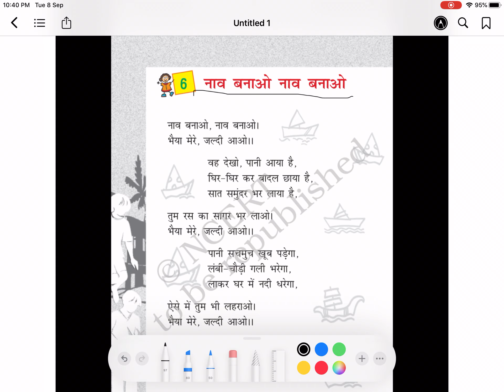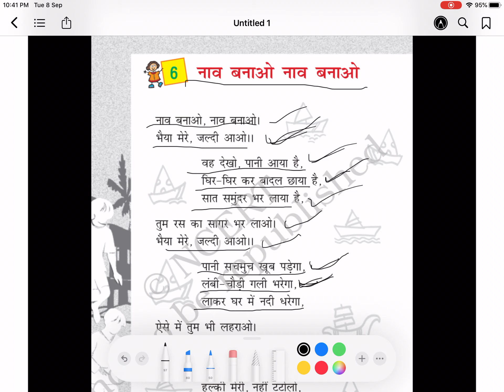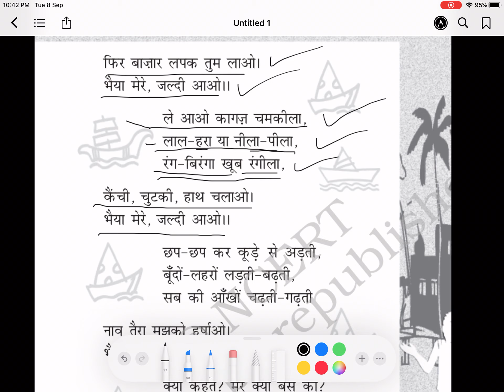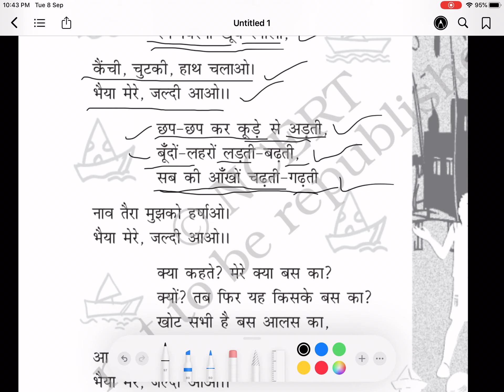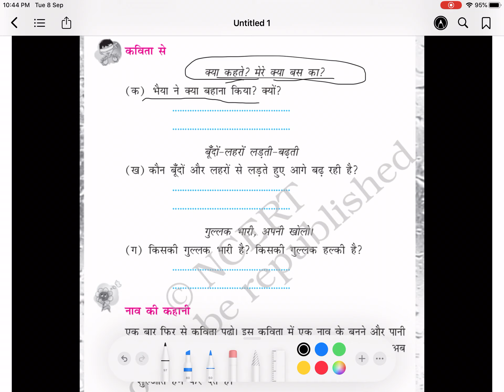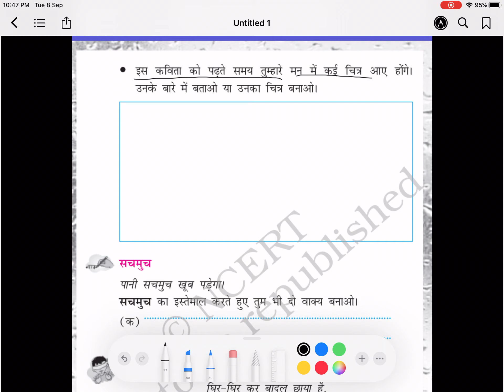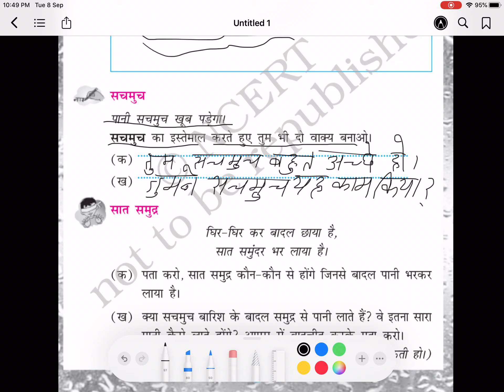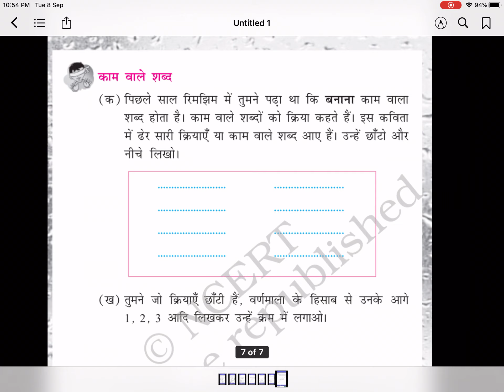Naav banao naav banao, नाव बनाओ नाव बनाओ explanation and question answer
In this video we read lesson naav banao naav banao and we also done it’s new words and word meaning and also discuss question answer of this lesson